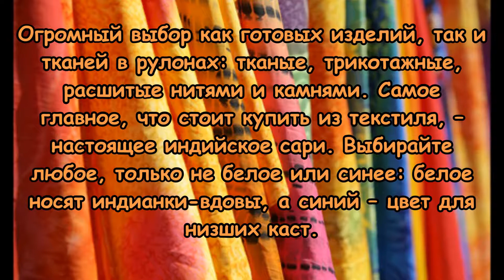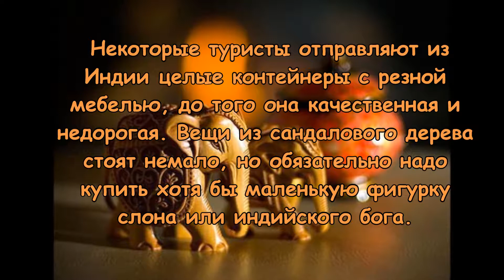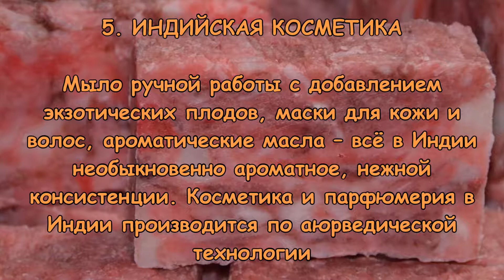Что привезти из Индии?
Индия, загадочная страна с богатой историей, манила путешественников тысячи лет назад и сейчас привлекает миллионы туристов. Нищета и роскошь, чувственность и жёсткие кастовые рамки, величественный Ганг и белоснежные Гималаи – всё это Индия, земля контрастов и чудес.
Рассказываем, что привезти, чтобы от одного прикосновения к сувениру снова окунуться в индийскую экзотику.